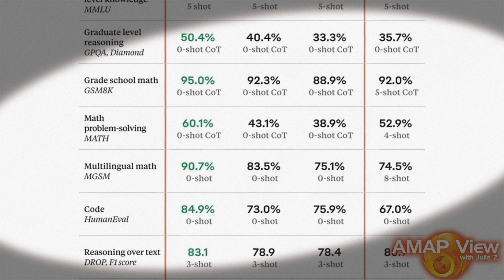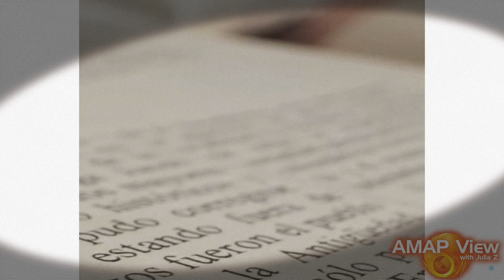Claude 3: Anthropic's New AI Model Challenges GPT-4's Dominance.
Stay updated on the New Chapter in AI development.